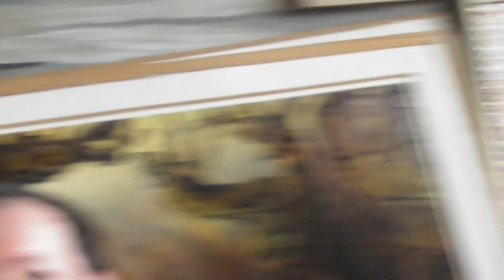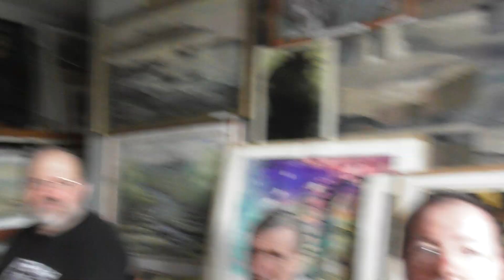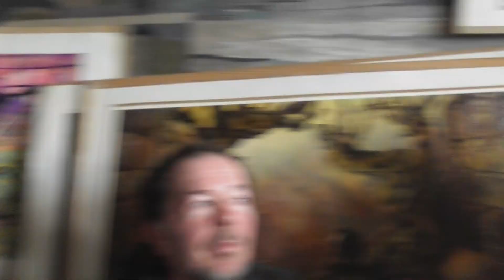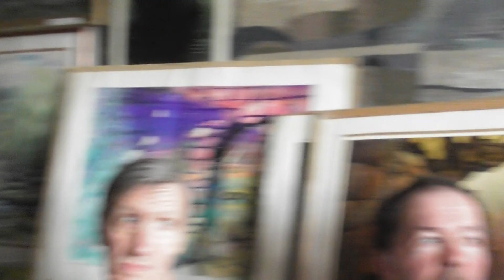Цифровое будущее человечества - прорыв к творчеству. Худсовет 7 июня 2021